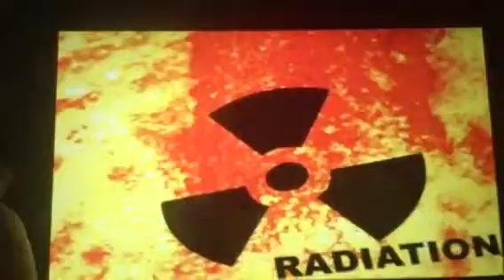World Car Drive Race Jeed 4x4 Android